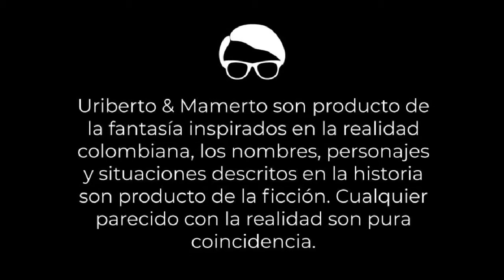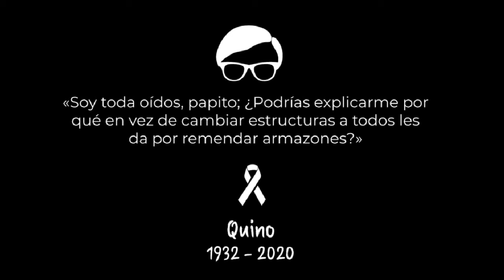Uriberto y Mamerto Capitulo 2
Esta es la historia de un pueblo que nació dividido, entre el si y el no, de blancos y negros, anhelando La Paz pero viviendo entre la guerra, un país muy rico pero lleno de pobres, sufrió el abuso del uriberto y nunca entendió el mensaje del mamerto por eso hoy te invitamos al rincón de Uriberto & Mamerto, una mirada al pasado para que no se nos olvide en el presente mi gente.
Créditos fotos de presidentes.

Notas de enlaces.

De Desconocido - Esta imagen está disponible en la División de Impresiones y Fotografías de la Biblioteca del Congreso de los Estados Unidos bajo el código digital cph.3a03388.Esta etiqueta no indica el estado de copyright del trabajo adjunto. Es necesario una etiqueta normal de copyright. Para más información vea Commons:Sobre las licencias., Dominio público,

De Cultura Banco de la República - fi 331 Caro, Miguel Antonio, Dominio público,

De Ricardo Acevedo Bernal Ministerio del Interior, Bogotá, Colombia., Dominio público,

De Marco A. Salas. - Ministerio del Interior, Bogotá, Dominio público,

De Cultura Banco de la República - Abadía Méndez, Miguel, Dominio público,

De Autor: Fotógrafo Miembro de la Casa Blanca - Fuente Identificador ARC: 175100, Dominio público,